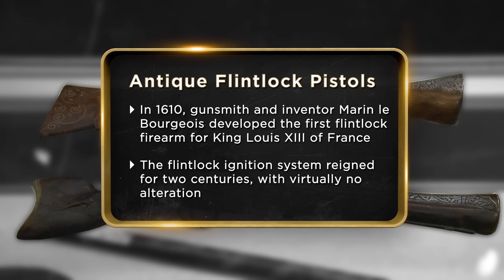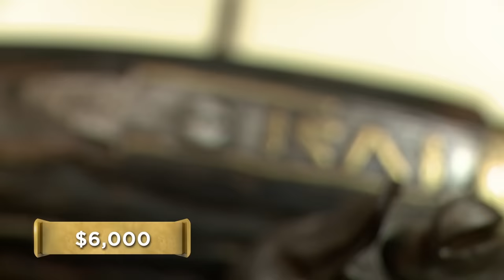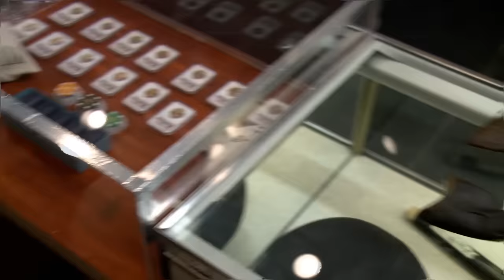Pawn Stars: Antique Ottoman Empire Flintock "Dag" Pistols | History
A seller walks in with two centuries-old pistols, but Rick will need to consult his weapons expert before pulling the trigger on a deal in this clip from Season 12's episode, "Riders on the Pawn."